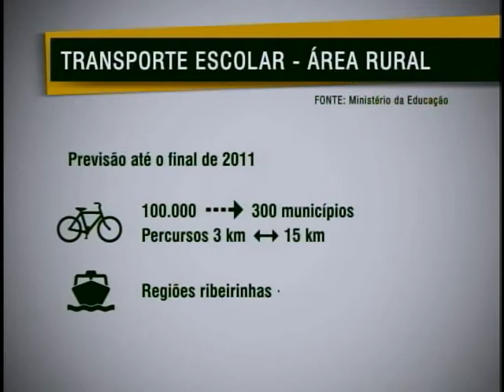Lanchas estão sendo entregues em regiões ribeirinhas para levar alunos até a escola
NBR Notícias - 27.08.11: Até abril do ano que vem, mais de 670 lanchas vão ser distribuídas em regiões ribeirinhas para levar alunos até a escola. Trezentas já foram entregues. A iniciativa faz parte do Programa Caminho da Escola, que abre linhas de crédito para que estados e municípios comprem equipamentos de transporte escolar. A bicicleta e o ônibus também são alternativas para que estudantes não fiquem sem o aprendizado.